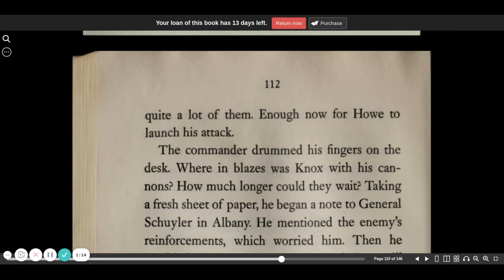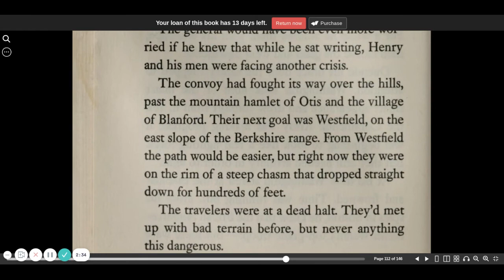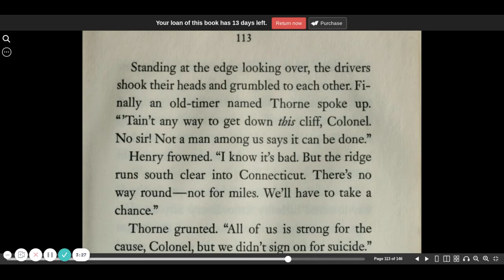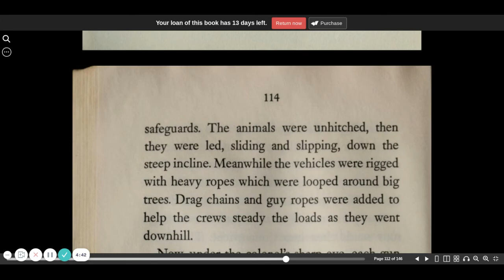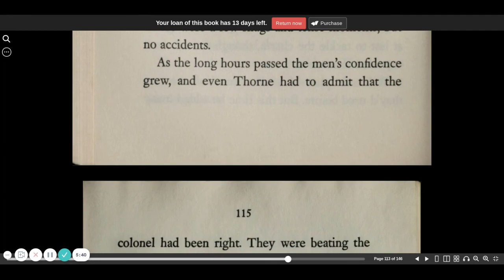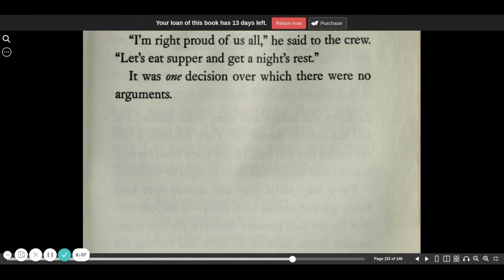Guns for General Washington chapter 20 | Seymour Reit | audio book